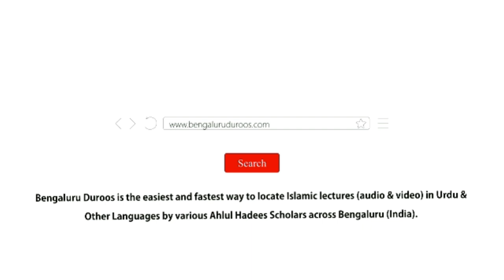Fazaail-e Rasool ﷺ (Part 1/5) | Shaykh Abu Zaid Zameer